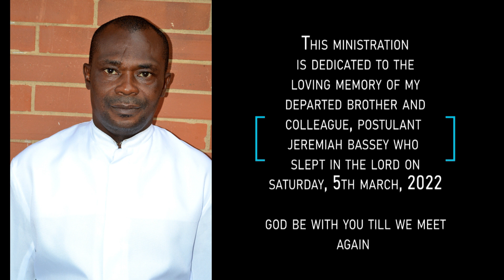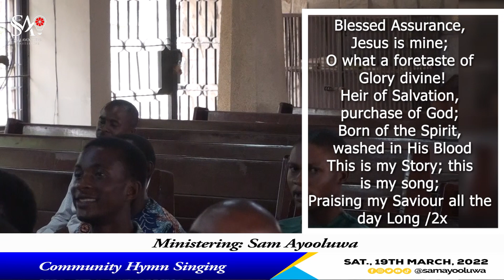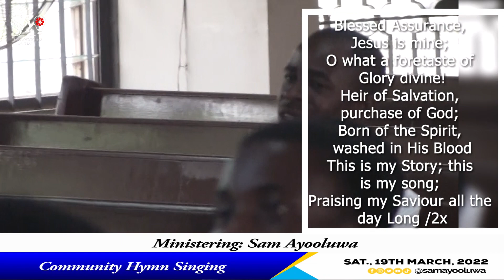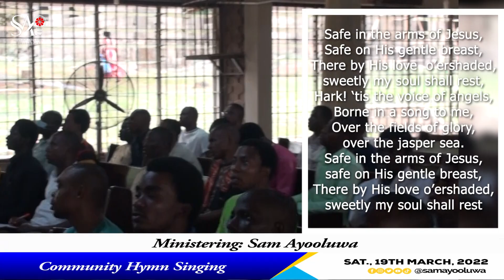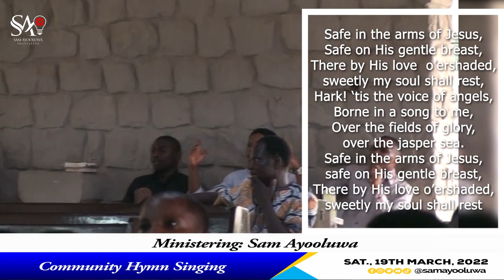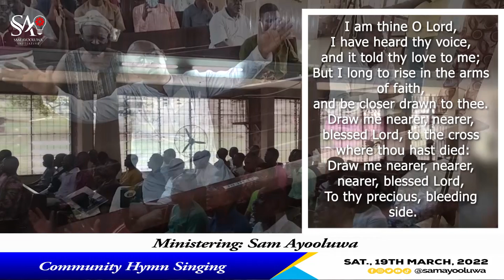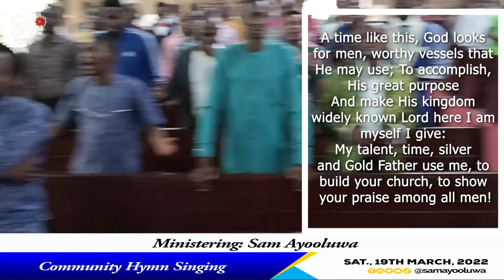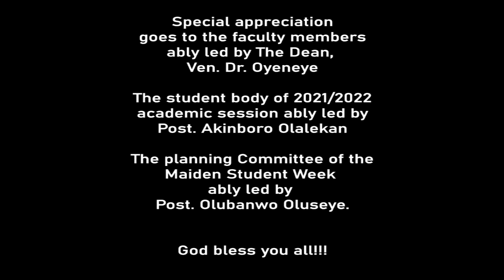POWER OF HYMNS | Sam Ayooluwa | ft. Fanny Crosby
One of the numerous qualities that makes the mainline churches distinct from other Christian denominations is the effective use of hymns in our services. There seem to be no phase of life or situation we pass through that do not have a corroborative hymn to match it up.

Community Hymn singing is also barely heard of in other denominations except the mainline churches and it is an event with an invitation to the whole community to come sing and meditate on the lyrics of the hymns and even the story behind those songs and also the hymn writers.

During the maiden edition of Students’ week in my College, Immanuel College of Theology and Christian Education, Samonda, Ibadan I (Sam Ayooluwa) as the College Organist ministered to the lives of fellow colleagues and fathers in God using the hymns written or co-written by Fanny Crosby.